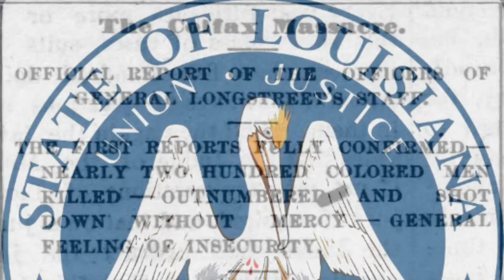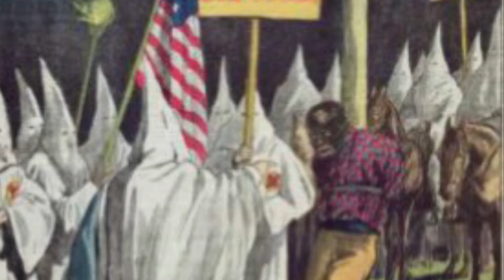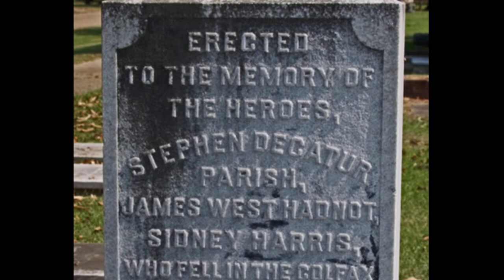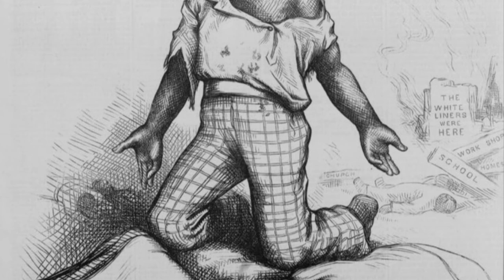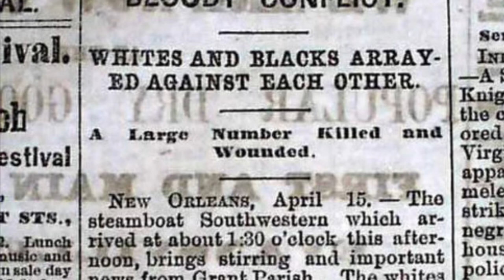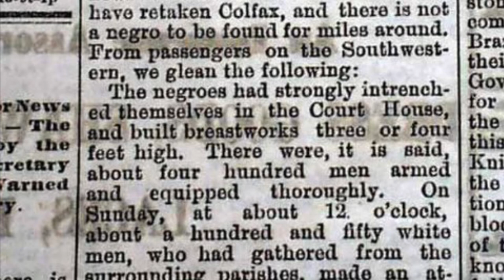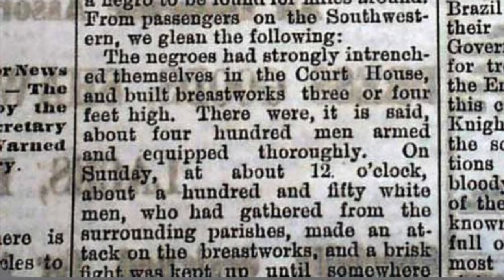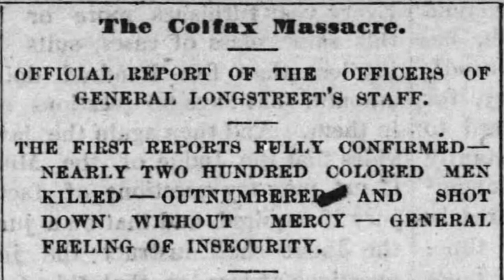Colfax Louisiana Massacre 😱 150 black people killed 😢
This video gives details of the Colfax Massacre that took place in Colfax Louisiana in 1873.